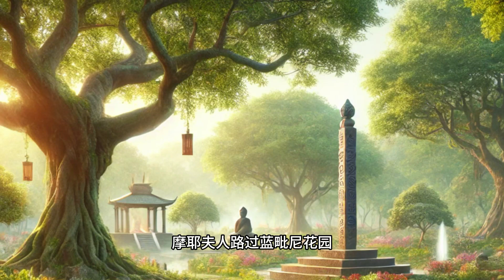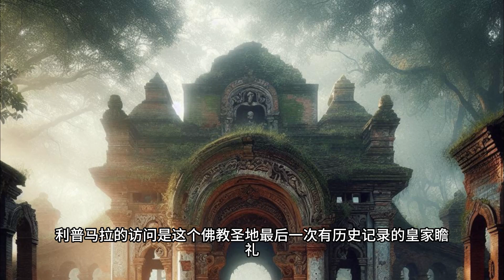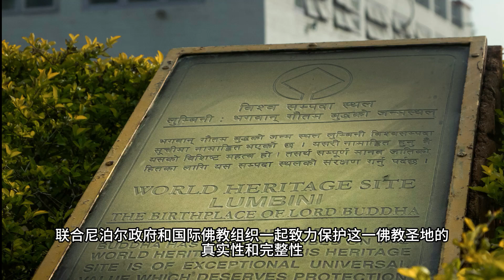佛教四大圣地之一： 佛陀出生地蓝毗尼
蓝毗尼，佛陀诞生地，是佛教四大圣地之一，位于尼泊尔南部的德赖平原。约公元前6世纪，摩耶夫人在此诞下了未来的佛陀，成为佛教追随者朝圣的中心。阿育王在此立下了阿育王柱，记载了佛陀诞生的圣地。而摩耶夫人庙和普斯卡里尼圣池更是蓝毗尼的核心古迹，为游客展现佛陀诞生的故事。

参考目录
1. Lumbini From Wikipedia, the free encyclopedia
2. History of Lumbini
3. LUMBINI GARDEN  THE BIRTH PLACE OF LORD BUDDHA
4. 藍毗尼園
5. 蓝毗尼 百度百科
6. 蓝毗尼 维基百科
7. 摩耶夫人 维基百科
8. 佛教徒最向往的四个朝圣地点 来源：凤凰网华人佛教
9. 佛祖释迦牟尼故事
10. Lumbini